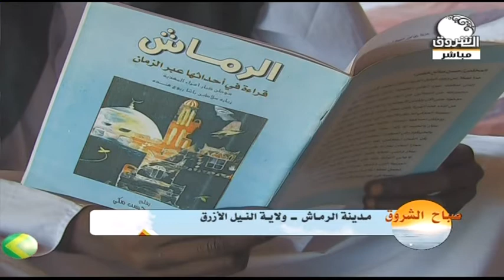صباح الشروق ـ مشاهد بديعة من مدينة الرماش الجميلة بولاية النيل الأزرق